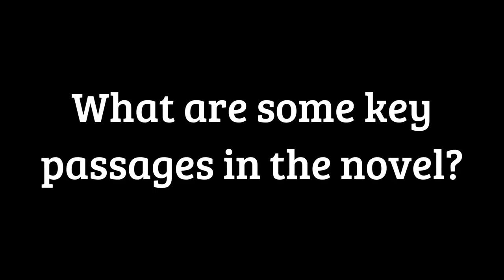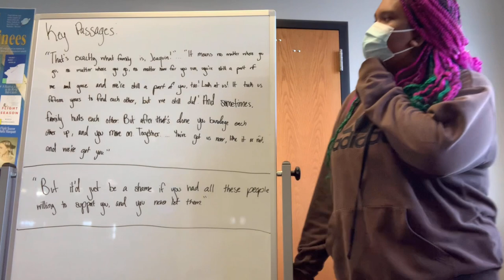Hour 6 Far From the Tree